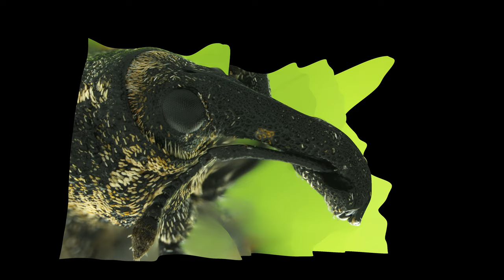3D model of Lepyrus cf. palustris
Lepyrus cf. palustris (Coleoptera: Curculionidae).

Images captured with stereomicroscope Leica S8Apo and Delta Optical DLT-Cam PRO 20MP USB 3.0 microscope camera. 3D model created in Helicon Focus.